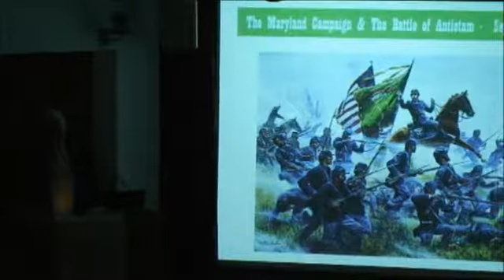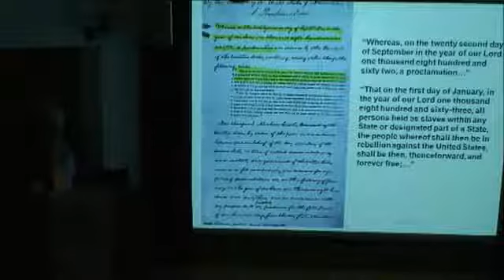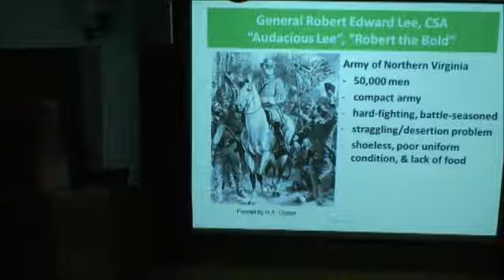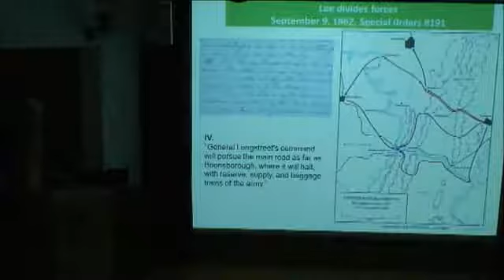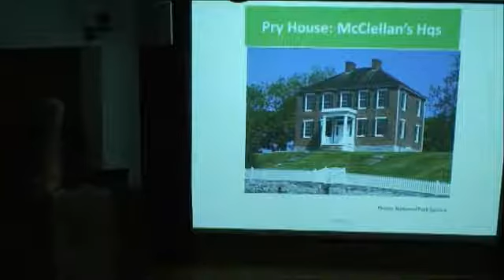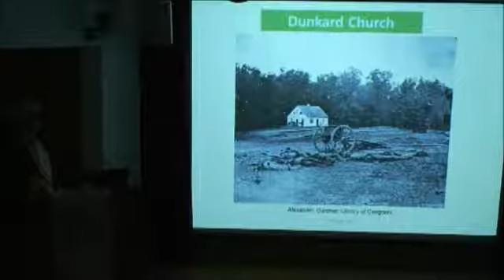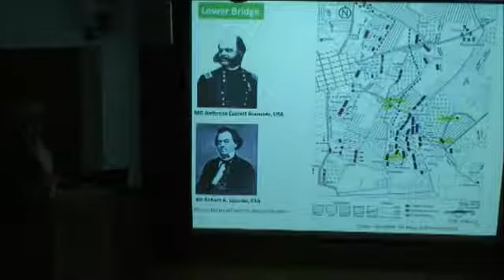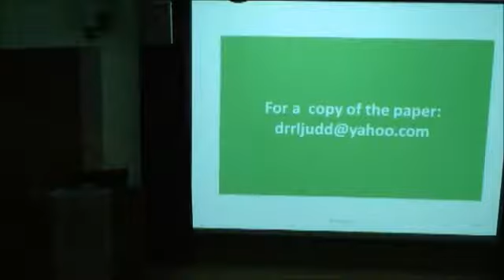New Canaan Library Presents: Civil War Lecture: Battle of Antietam September 27, 2012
Civil War Lecture: Battle of Antietam with Richard Judd at The New Canaan Library on September 27, 2012.